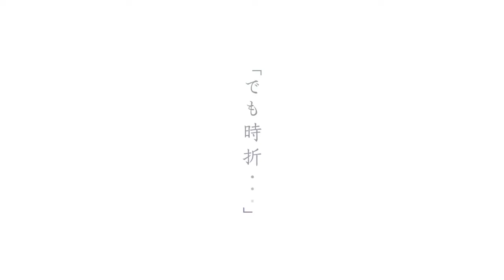💫"Shikimori's Not Just a Cutie" TV anime PV.💫